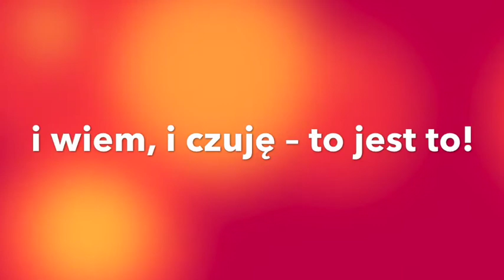Hymn Klanzy - karaoke